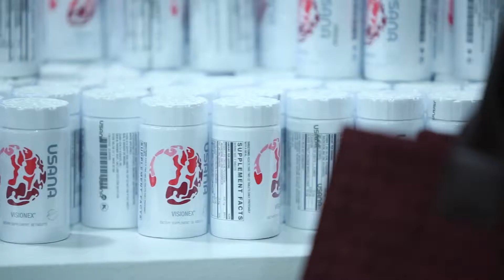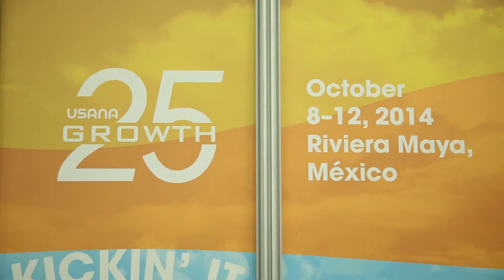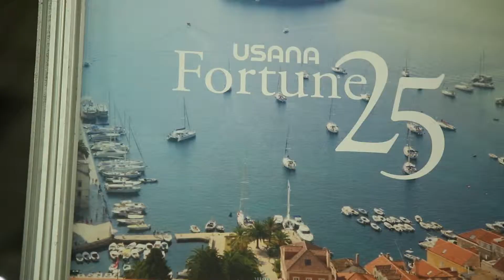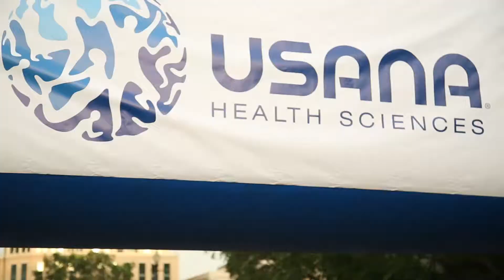2014 USANA Convention Highlights Video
Chez USANA, tous nos efforts visent à vous faire aimer la vie et à en profiter pleinement.MC

Fondée en 1992 par Dr Myron Wentz, USANA Health Sciences est une entreprise basée aux États-Unis qui fabrique des suppléments ainsi que des produits de grande qualité en matière de soins personnels, d'énergie et de maîtrise du poids dans ses installations enregistrées auprès de la FDA à Salt Lake City, au Utah.
USANA s'engage à fabriquer sans compromis des produits de première qualité. C'est pourquoi nous n'employons que les ingrédients les plus purs, les mesures de contrôle de la qualité les plus rigoureuses et un processus de fabrication inégalé.
Mais pourquoi sommes-nous les meilleurs? À cause de la personnalisation. Notre priorité c'est vous. Votre santé. Votre vie. Votre choix.MC

Loin de nous contenter d'un modèle universel, nous voulons ce qu'il y a de mieux pour vous. Nous ne visons pas à aider les femmes de 25 à 40 ans ou les hommes de plus de 50 ans. Nous comprenons que chaque personne est digne d'intérêt. Voilà pourquoi chez USANA, nous personnalisons notre approche sur tous les plans. Nutrition personnalisée. Angle d'approche personnalisé des affaires. Services à la clientèle personnalisés. Nous vous promettons que tous nos efforts visent à vous faire aimer la vie et à en profiter pleinement -- ce qui vous permet d'aider d'autres gens à en faire autant.
Une simple question de bon sens. Vous êtes différent. Vous voulez faire les choses à votre façon. USANA rend hommage à votre différence et vous offre une occasion unique de mener votre vie comme vous l'entendez.

"Utilisés par plus de 600 athlètes professionnels, les produits USANA sont mis au point par l'équipe primée de scientifiques d'USANA et vendus directement à des Clients privilégiés et Associés sur 18 marchés internationaux."

Plusieurs produits USANA portent l'attestation Certified for SportMD de NSF, notamment SportsPak, EssentialsMC (Chelated Mineral et Mega Antioxidant), ProflavanolMD C100, Active CalciumMC, ProcosaMD et BiOmegaMC. En outre, HealthPakMC a reçu l'attestation de NSF pour les suppléments alimentaires.

En plus d'une gamme remarquable de suppléments nutritionnels qui peut s'adapter aux besoins de chacun, USANA offre une occasion d'affaires de classe mondiale, idéale pour tous ceux et celles qui cherchent à améliorer leur situation financière actuelle.

Et ce n'est pas tout. USANA est aussi reconnue pour la qualité de son milieu de travail. Classée quatre ans de suite dans la catégorie « Meilleur employeur » par le magazine Outside, USANA a reçu plus de 100 hommages dans l'État du Utah, aux États-Unis et à l'échelle internationale, notamment des prix Best of State, Stevie, Australian Business Awards, « Choix de la rédaction » de NutriSearch et de nombreux autres.

USANA a fait œuvre de pionnier dans la nutrition personnalisée, établissant la norme à l'intention de toutes les autres entreprises, mais nous n'allons pas nous arrêter là. Nous sommes prêts pour l'avenir devant nous; pour des échanges plus profonds, plus personnels et plus pertinents. Prêts aux réalisations et au perfectionnement. Prêts à progresser jusqu'à des sommets que nous savons à notre portée.

Nous excellons depuis un bon moment. Nous sommes même les meilleurs. Nous comptons maintenant être ce qu'il y a de mieux pour vous. Nous prendrons des décisions en fonction de vous. À la question de savoir si votre vie en sera améliorée, la réponse est « oui ».

Notre fondement scientifique, la qualité de nos produits et réalisations, nos résultats et notre dynamisme seront axés sur vous -- pour vous faire aimer la vie et en profiter pleinement.

Votre santé. Votre vie. Votre choix.

C'est notre signature. C'est précisément ce que nous faisons : nous vous offrons des choix qui vous conviennent et la personnalisation qu'il vous faut pour mener votre vie selon votre choix.

Pour d'autres renseignements, veuillez visiter le site Web d'USANA et celui de la USANA True Health Foundation lire notre blogue officiel devenir un de nos partisans sur Facebook ou nous suivre sur Twitter Voyez comment les produits USANA contribuent à renforcer votre santé en répondant à notre questionnaire Évaluation de la santé